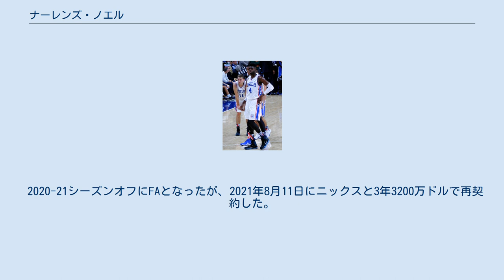ナーレンズ・ノエル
ナーレンズ・ノエル（Nerlens Noel, 1994年4月10日 - ）は、アメリカ合衆国マサチューセッツ州エバレット出身のプロバスケットボール選手。
NBAのニューヨーク・ニックスに所属している。
 高校はマサチューセッツ州の地元の高校に通っていたが、2年生の時にニューハンプシャー州のティルトン高校に転校。
そこで名を挙げ、オールアメリカン級の選手に成長した。
大学はケンタッキー大学に入学。
1年生から先発で活躍し、NBAスカウトからは､「ドラフトにエントリーすれば、間違いなく1位で指名されるだろう」という評価を受けていた。
しかし2013年2月のフロリダ大学戦で、左膝の前十字靭帯を断裂する怪我を負ってしまい、NCAAシーズンの残り試合を全休。
先行きに暗雲が垂れ込めた。
 個人成績 ノエルは負傷を抱えながらも2013年のNBAドラフトにアーリーエントリーを表明した 。
 しかし、少なくとも5位までには指名されるだろうと思われていたノエルの評価は、怪我の影響で急落してしまった。
6位でニューオーリンズ・ペリカンズに指名されたのも束の間、直後にドリュー・ホリデーとの交換トレードで、交渉権がフィラデルフィア・セブンティシクサーズに移った。
このまさかの展開にノエルは「自分の指名を見送ったチームに、代償を払わせてみせる」と意気込んだが、左膝の状態が思わしくなく、手術を決断しルーキーシーズンを全休することになった。
 2014年のサマーリーグで実戦に復帰。
2014-15シーズンからようやくノエルのNBA生活がスタートした。
ルーキーシーズンは75試合の出場で、平均9.9得点8.1リバウンドを記録し、NBAオールルーキーチームのファーストチームに選出された。
 2015-16シーズンも苦しいシーズン事情の中奮闘したノエルだったが、2016-17シーズンは再び左膝の負傷で出遅れ、更にジョエル・エンビードの台頭などで出場機会が減少し、2017年2月23日にダラス・マーベリックスに放出された。
 マーベリックス移籍後は先発としての出場機会が増え、低迷するチームのインサイドを支えた。
シーズン終了後にFAになったものの、マックス契約を要求するノエル側と、過去の負傷沙汰を懸念するマーベリックス側との間で、再契約交渉が難航。
結局8月26日にクオリファイング・オファーを飲み、1年契約で再契約した。
2018年4月3日、NBAはノエルが反薬物プログラムに違反したとして5試合の出場停止処分を課すと発表した。
 2018年7月2日にオクラホマシティ・サンダーとの2年346万ドルのミニマム契約を結んだ。
 2020年11月23日にニューヨーク・ニックスと1年500万ドルで契約した。
 2020-21シーズンオフにFAとなったが、2021年8月11日にニックスと3年3200万ドルで再契約した。